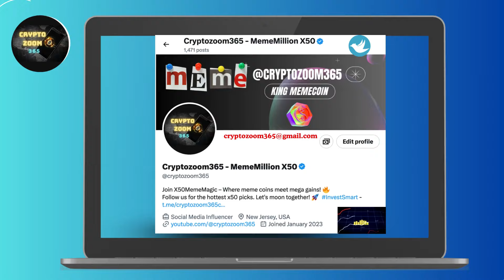Dive into the MemeCoin Universe with Cryptozoom365: Expert Analysis and Thriving Community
Welcome to Cryptozoom365 – your VIP ticket to the wild world of memecoins! 🚀 We’re your go-to source for in-depth, no-nonsense analysis on all the hottest, up-and-coming memecoins in crypto. Whether you’re here to ride the wave or dodge the risks, we’ve got you covered.
Join our massive community on YouTube and Twitter and stay ahead of the pack. Got a project? Want to collab? Hit us up and let’s make magic happen!
🌟 Dive into the memecoin frenzy with CryptoZoom365 – where the future of crypto meets the memes. 📈🔥